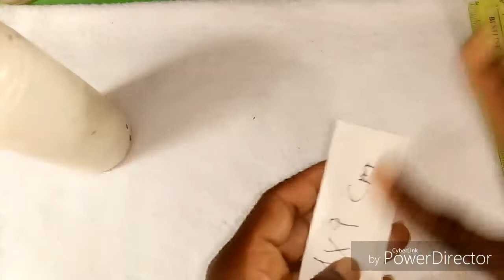Caja japonesa Cartón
Hola aquí les dejo el link de la pagina del grupo de facebook para que hagan parte de esta familia y también publiquen sus trabajos para que otras personas los conozcan.